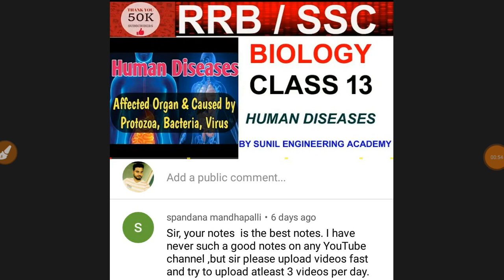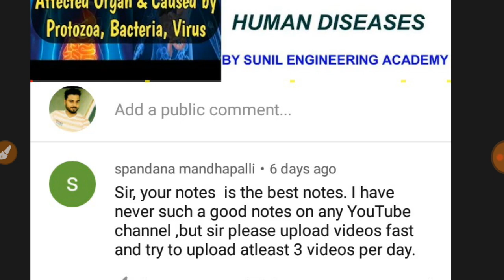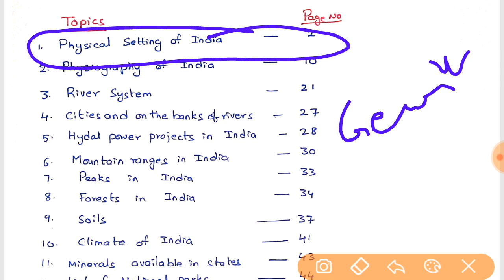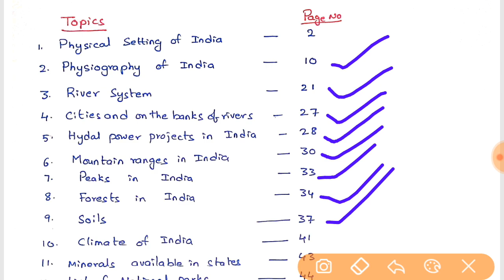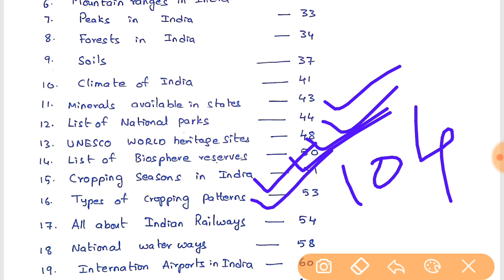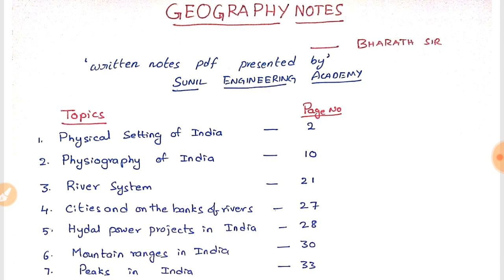RRB NTPC / RRB JE / SSC CHSL / SSC CGL GEOGRAPHY NOTES PDF